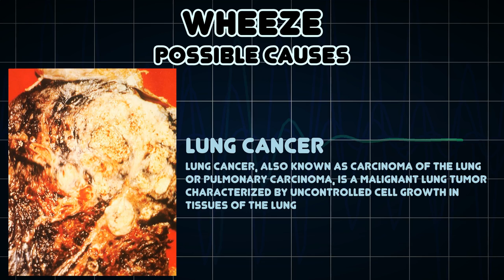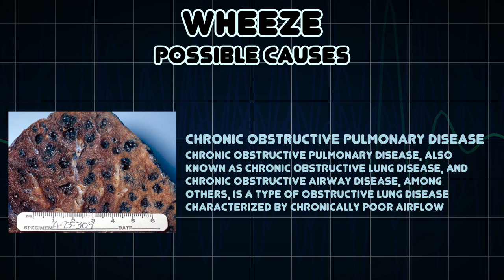Wheeze (Medical Symptom)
Possible causes of Wheeze (Medical Symptom)

A wheeze is a continuous, coarse, whistling sound produced in the respiratory airways during breathing